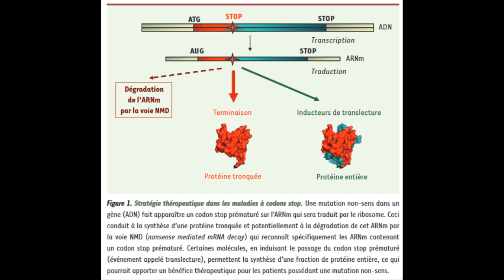Mucoviscidose. Un champignon prometteur pour lutter contre la maladie